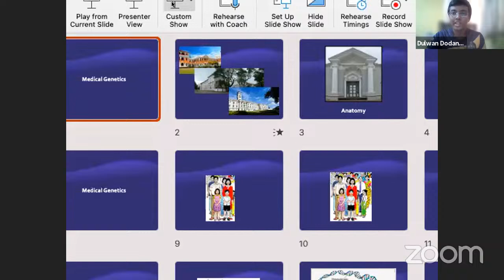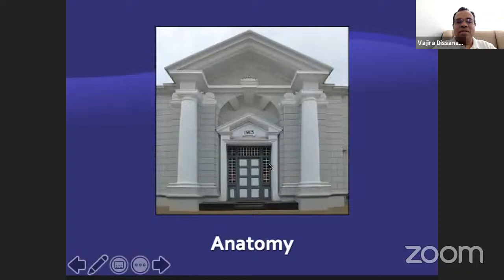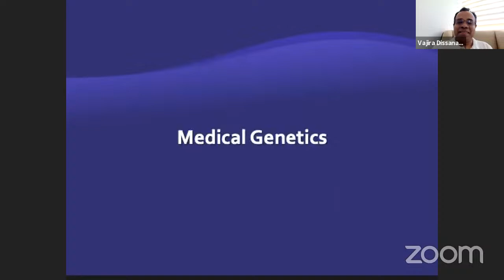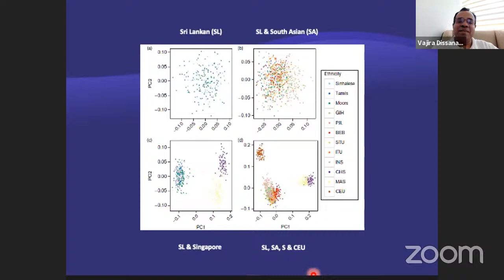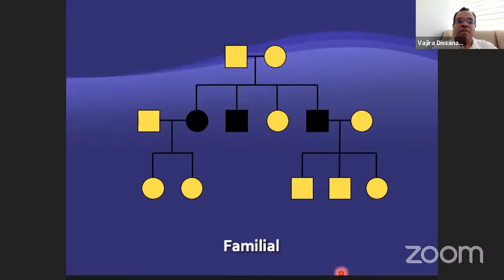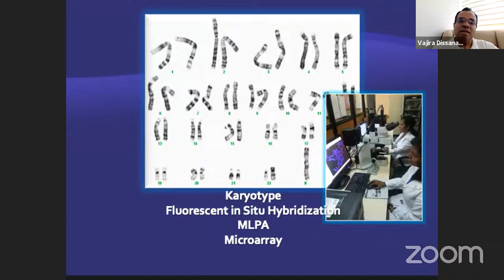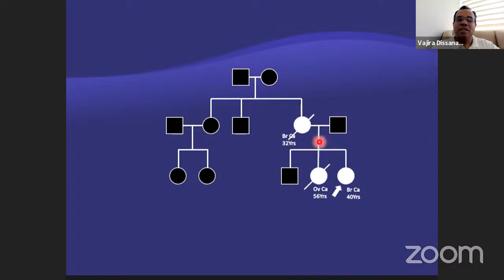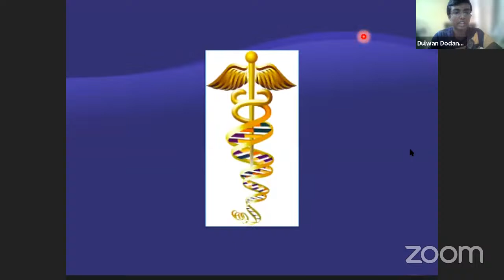|| Genetics || SCI-NEXUS'21 || Lecture 07 || Prof. Vajira H.W. Dissanayake ||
Sci-Nexus'21
Genetics Lecture

"With the advent of genetic engineering, the time required for the evolution of new species may literally collapse."
                    -Dee Hock-

What do you know about Genetics?

This is the best opportunity to have great inspiration in your field.

Watch the Genetics Lecture which was held on 2nd of October at 2.00 p.m. It was conducted by an expert in Genetics, Prof. Vajira H.W. Dissanayake.

Try it out and give us your feedback!